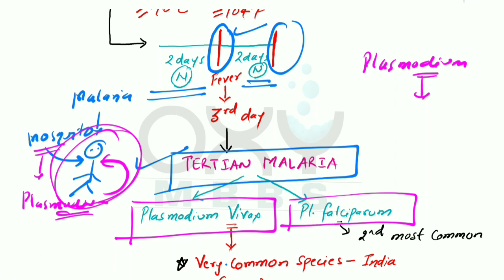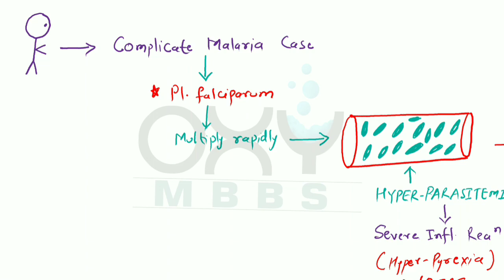Malaria - Treatment simplified